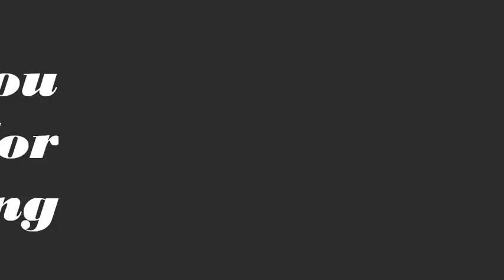miss natalie glevoba from canada!!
she's smart ,athletic ,funny and most especially responsible as the reigning miss universe 2012 :))